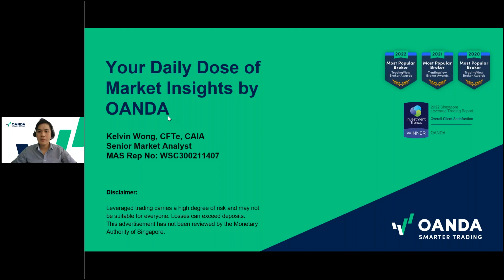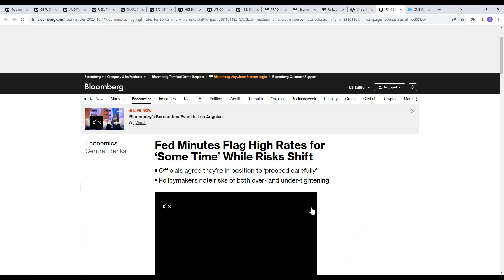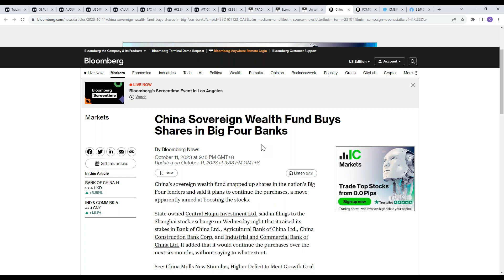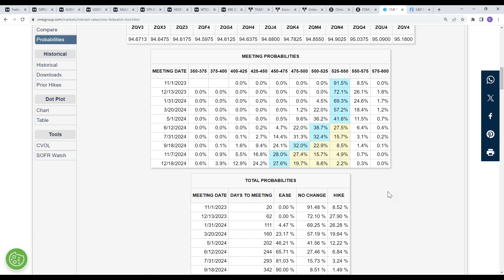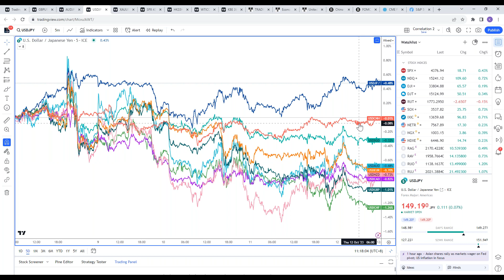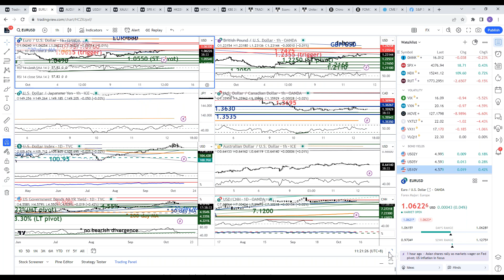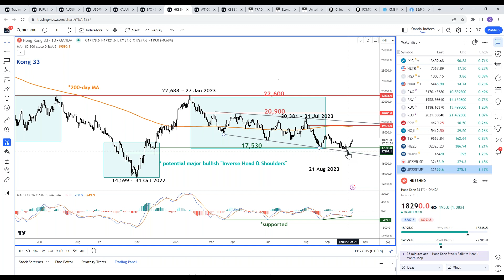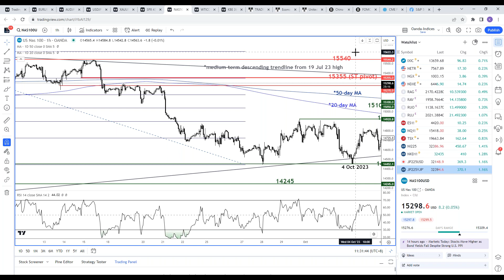12 Oct 23 ~ Your Daily Dose of Market Insights by OANDA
Contracts for Difference (CFDs) are leveraged products and carry a high level of risk. It may not be suitable for everyone. Losses can exceed deposits.

Highlights of key events, data & short-term technical outlook by senior market analyst Kelvin Wong to kickstart your day on 12 Oct 2023, Thursday.

Key events/data: US PPI (Sep) beat expectations, and China Sovereign Wealth Fund snapped up shares in China's big four banks.

Key events/data to look out for today: UK GBP (Aug) m/m, and US CPI (Sep).

Short-term technical outlook: US Wall Street 30, US Nas 100, Germany 30, Hong Kong 33, EUR/USD, GBP/USD, AUD/JPY, and Gold (XAU/USD).